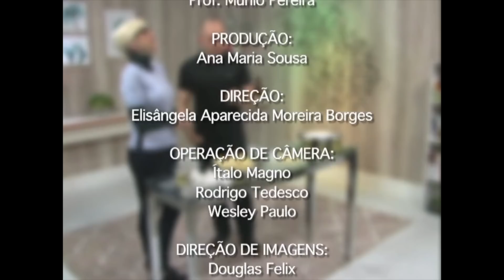Mais Saúde - 15/10/18 - Macarrão Instantâneo